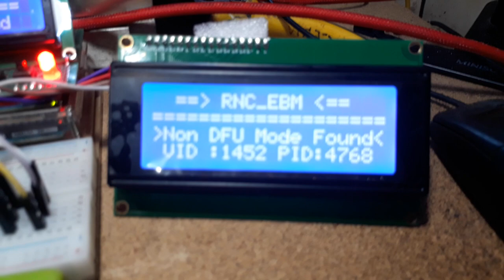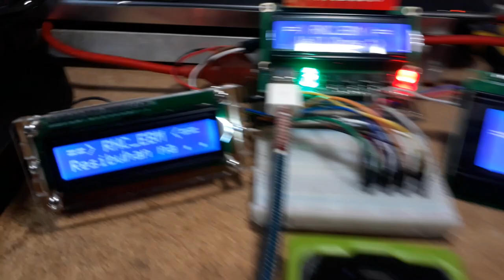[] Checkm8 A5 Shield [] with Multiple Display by RNC_EBM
Best regard

RNC_EBM
The Original Author of Universal FBUS Cable
= BTC Address : 36f3dkkVX2tvR5to3HoWGfTPocUPV8zPfB